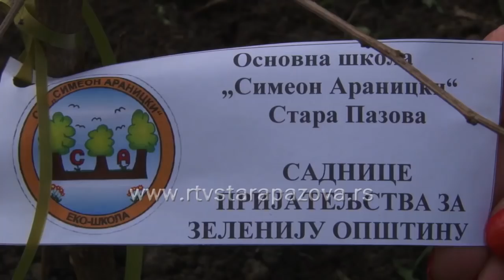Kako Staropazovčani čuvaju životnu sredinu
Divlja deponija na putnom pravcu od Stare Pazove ka Starim Banovcima uklonjena je danas zahvaljujući staropazovačkom JKP „Čistoća“. Obim ove divlje deponije koja je samo jedna od sedamdesetak koliko ih je napravljeno tokom zime zahtevala je hitnu reakciju nadležnog preduzeća, tako da se nije moglo čekati sa redovnom akcijom prolećenog čišćenja divljih deponija. Nadležni apeluje na nesavesne građane, kao i poslovne subjekte, da ne ugrožavaju životnu sredinu i adekvatno odlažu svoj otpad.